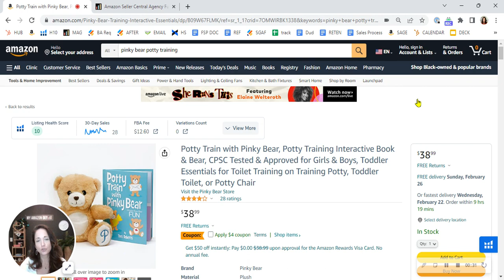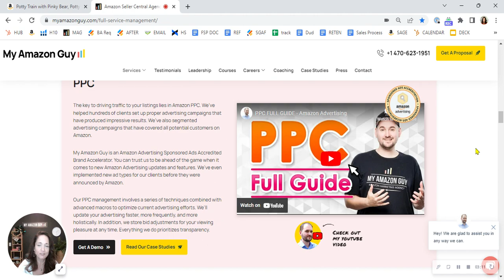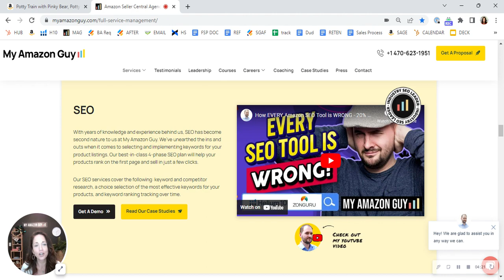Turn Your Product Detail Page into a Sales Magnet [ASIN Review]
Are you struggling to grow your Amazon listing and generate more traffic and sales? Look no further!

In this video, we reveal the ultimate strategies to turn your product detail page into a sales magnet. Discover the proven techniques and optimizations that will captivate customers and drive your sales through the roof.

From optimizing your PPC campaigns to harnessing the power of organic keywords, we leave no stone unturned in our quest to help you achieve Amazon success. Don't miss out on this valuable opportunity to skyrocket your sales and dominate the marketplace.

Watch now and unlock the secrets to growing your listing like never before!